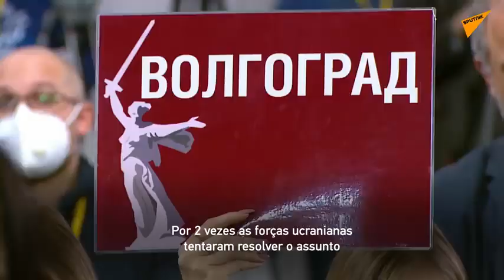Para que fizeram golpe de Estado "sangrento" em 2014 na Ucrânia?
Sputnik Brasil